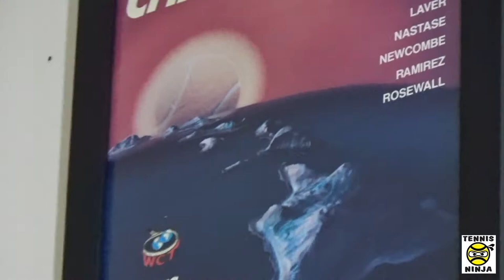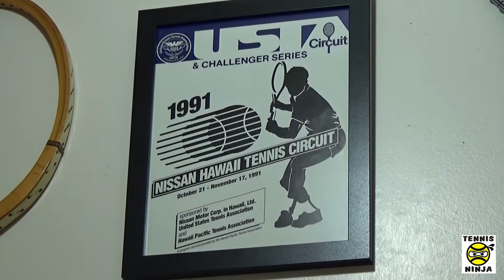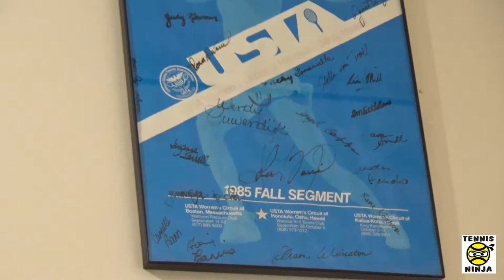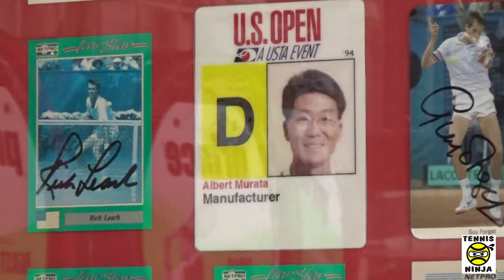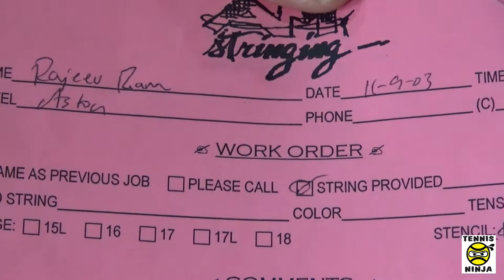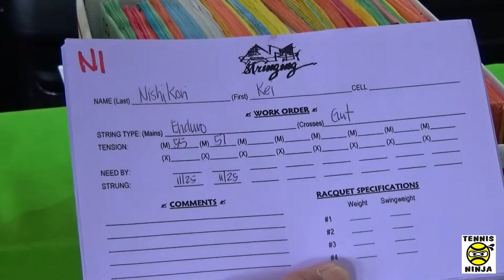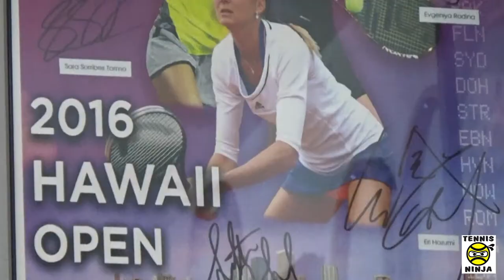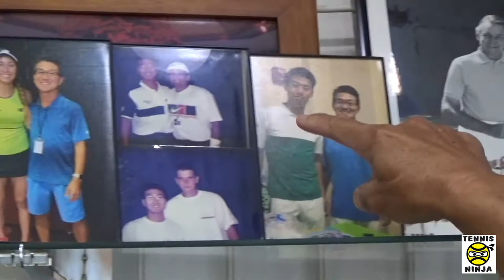Hawaii Pro Tennis History with Albert Murata - TENNIS TOPICS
TENNIS TOPICS:
Hawaii Tournament Tennis History

Aloha everybody,

Did you know that there was a Hawaii Open tennis tournament that existed in the 808 before today's current Hawaii Open exhibition style pro tournament? I sure didn't until Hawaii Tennis historian Albert Murata & AM Stringing enlightened me on this!

In this video, Tennis Ninja ventures up to the beautiful Waialae Iki V Tennis Club to visit Albert Murata, Owner/Founder of professional tennis racquet stringing/technician business AM Stringing as well as Director of Tennis for the Club up there. Over the last several decades, Albert has both participated & documented historic tennis events that have happened in the state of Hawaii. Oldies like the Nissan Circuit as well as the Waikaloa Challenger are just a few of the legendary events Albert has covered & served in during his tenure as a pro stringer. Today, Albert invites into his stringing office to share some of his tennis memorabilia & artifacts that he has collected & preserved in the effort to historically archive the sport of tennis in Hawaii!

Check out this wonderful tour of Hawaii Tennis History with Albert Murata & AM Stringing!